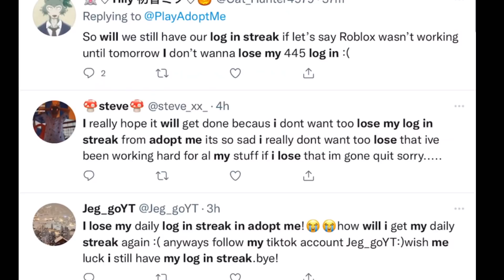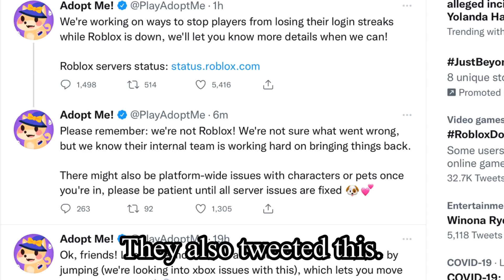Will we LOSE our ADOPT ME Log in streak!?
Adopt me is working to stop people from losing their log in streak. Please do not believe any rumors saying Roblox is hacked or Roblox is shutting down!